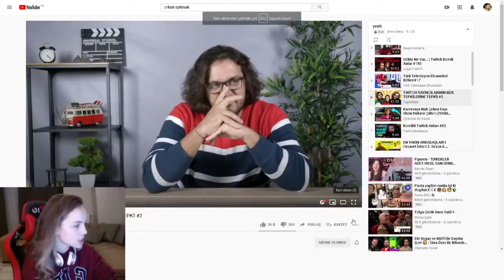ANNA DENİZ - TEPKİKOLİK - TWİTCH YAYINCILARININ BİZE TEPKİLERİNE TEPKİ #2 İZLİYOR.!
Beğenirseniz çok mutlu edersiniz :)

VİDEONUN KALDIRILMASINI İSTİYORSANIZ YORUMLARA YAZIN ZATEN YORUM ATAN YOK İLLAKİ GÖRÜRÜM